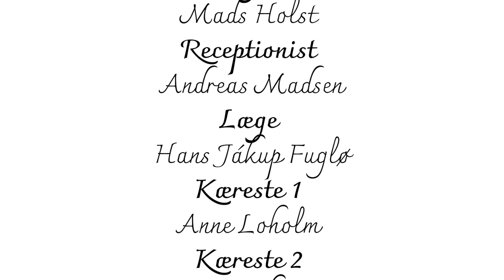Cumplicated (Short film)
Made by
Mathias Sejberg
Jákup Fuglø

Sebastian Breum
Hans

Andreas Madsen

Lys

Hans Jákup Fuglø

Lyd
Sebastian Breum

Kamera

Mathias Sejberg

Redigering
Andreas Madsen

Cast

Jens

David Dezacco

Mogens

Mads Holst

Receptionist

Andreas Madsen

Læge

Hans Jákup Fuglø

Kæreste 1
Anne Loholm

Kæreste 2
Emma Skjæmt